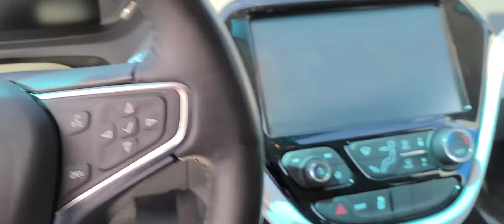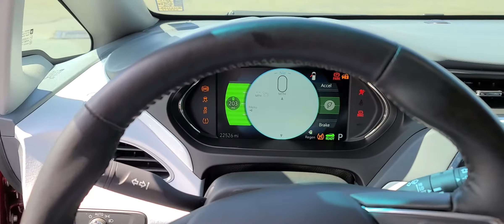Check it out! Bolt EV 2017 Used.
My favorite EV. Awesome price for an awesome car!